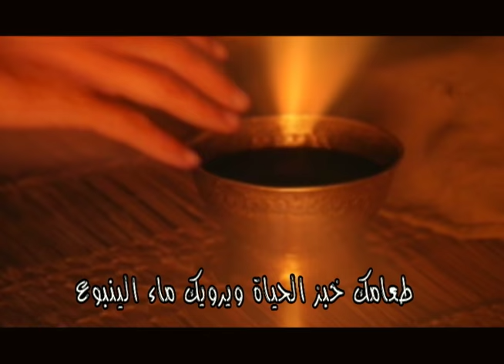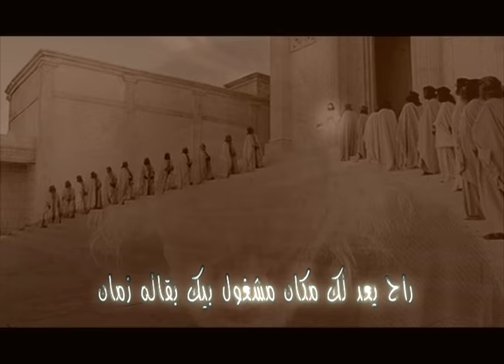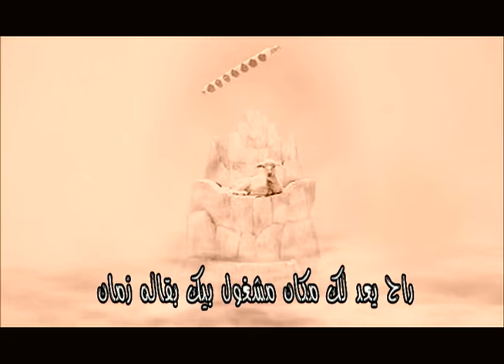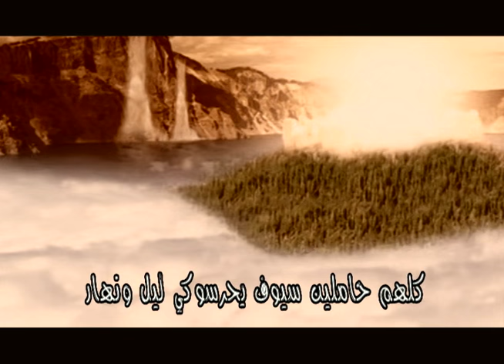يا سائح للقاء يسوع Music JOHN HANNA